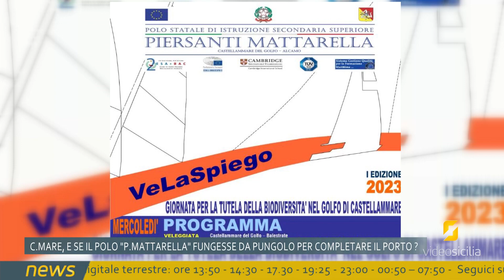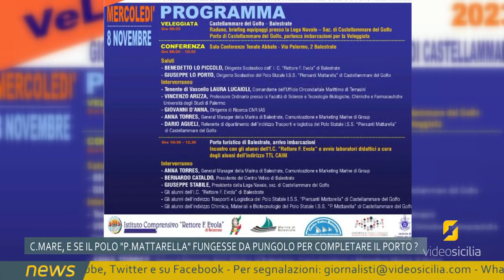"Vela Spiego", tutto pronto per Mercoledì 8 Novembre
06/11/2023 - Il Polo Mattarella "pungolo" per completare i lavori al porto di Castellammare; intanto è tutto pronto per la manifestazione "Vela Spiego" con destinazione Balestrate.